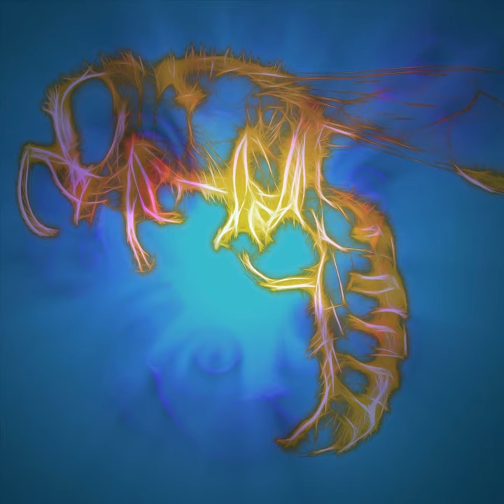Old Dirty Mushrooms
Old Dirty Mushrooms · Tadpoles

High Flier 2020 EP